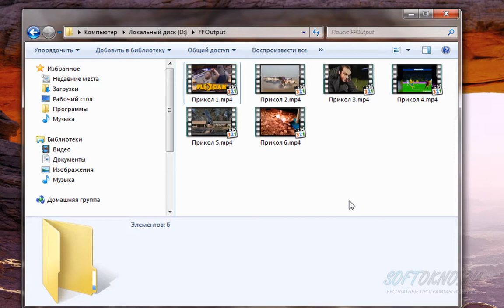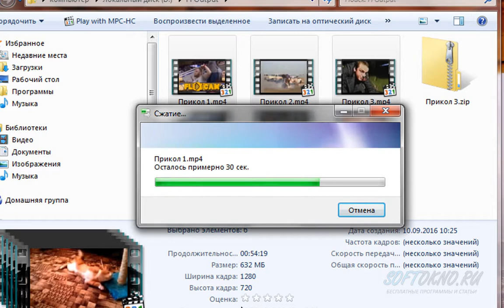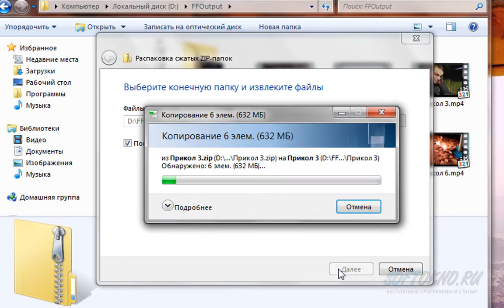Как создать ZIP архив штатным способом?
Есть пользователи которые по прежнему думаю, что для создания архивов или извлечения из них файлов требуется установка неосторожного программного обеспечения. На самом деле это ни так, разработчики Windows 7 и выше подумал о своих пользователях и внедрили в ОС встроенный архиватор.

Данный видео-урок поможет вам ни только создавать zip архивы , но и извлекать из них файлы.